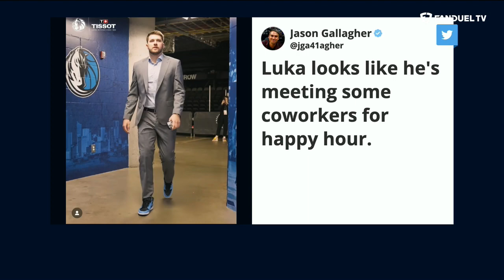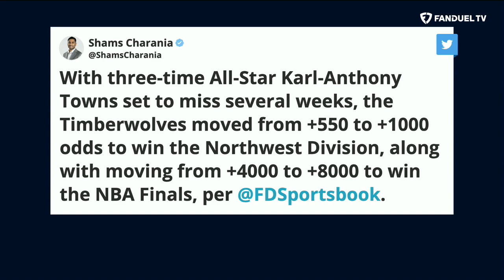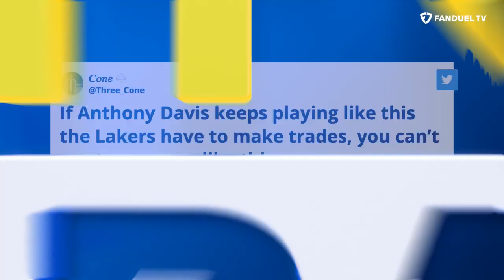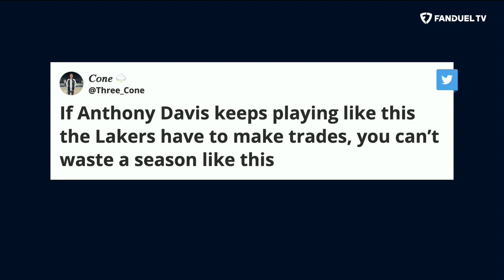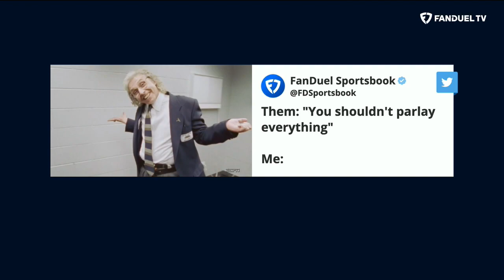Luka Doncic VS Warriors, Clippers Without Kawhi | Run It Back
On Wednesday's episode of 'Run It Back' on FanDuel TV LIVE host Michelle Beadle took co-hosts Shams Charania, Eddie Gonzalez and Chandler Parsons through all the latest NBA news and notes as the season is in full swing. On this episode, the crew talked about Luka Doncic and the Mavericks taking on the defending champion Warriors, the Clippers trying to survive without Kawhi Leonard and Julius Randle's big game against the Pistons.

0:00 INTRO
0:40 LUKA VS WARRIORS
12:40 KNICKS VS PISTONS
14:40 CLIPPERS VS BLAZERS
22:05 ZION WILLIAMSON
25:45 SHAMS SCOOPS
29:40 WHO YA GOT?
39:00 LAKERS FUTURE
42:40 CONVINCE ME.
46:05 ON THE FLY PARLAY